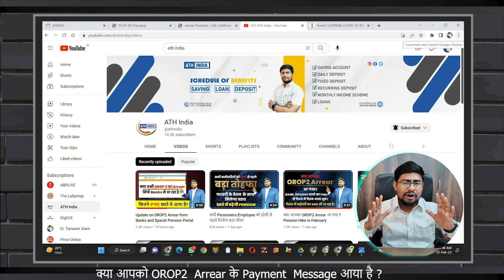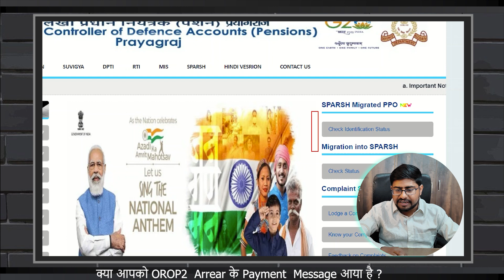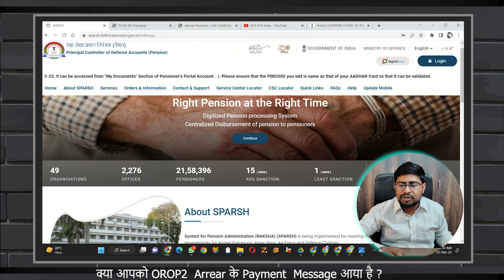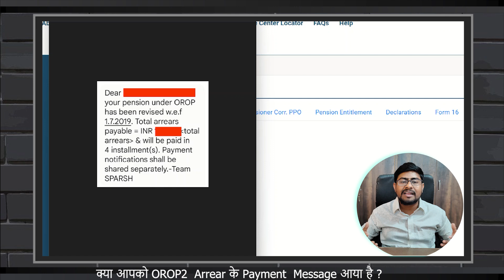OROP2 Arrear Payment Message | Pension under OROP has been Revised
sparsh pdv
sparsh login
sparsh login karne ka tarika
7cpc latest news

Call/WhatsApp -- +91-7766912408